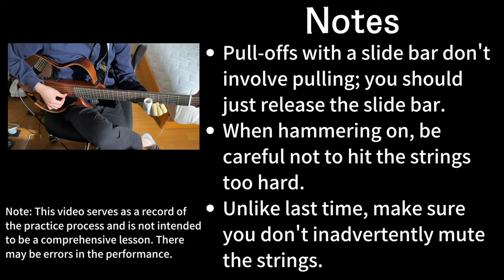Hammer-Ons and Pull-Offs Techniques [Slide Guitar Practice Vlog]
I've been playing guitar for years 🎸, but after being diagnosed with focal dystonia affecting my left hand's ring finger, I decided to give slide guitar a shot 🎶. This is my practice journey 📹.

*Note: This video serves as a record of the practice process and is not intended to be a comprehensive lesson. There may be errors in the performance.

🎸🌟 Welcome to the Blues Guitar Lab Family! Embark on your blues guitar journey with our evergreen FREE membership offer. 🎶💙

🎵 What You'll Unlock with Our Free Membership:

🎸 1st & 2nd Chapters of Our Blues Guitar Journey: Start strong with step-by-step guidance.
🎸 10 Exclusive Blues Vocabulary Videos: Dive into blues essence from our expansive library.
🎸 180+ Legendary Blues Licks: Jam like the greats, complete with in-video tabs and music theory.
🎸 Essential Chords & Scales: Sharpen your foundational skills with detailed diagrams.
🎸 30 Groovy Chord Progressions: Turn your practice sessions into jamming delights.
🎉 More Surprises: First-look snippets from our upcoming courses, including the ongoing "Applied Music Theory for Blues Guitarists."
👥 Blues Guitar Lab Community: Get an invite to jam and discuss all things blues with our vibrant online community.
💌 Weekly Roundup: Stay in the loop with our email magazine, packed with curated blues content just for you!

All this, FREE, forever! No catches, no hidden fees—just a treasure trove of bluesy goodness. 🎉🎸

Ready to strum your way to greatness? 🎶🤗